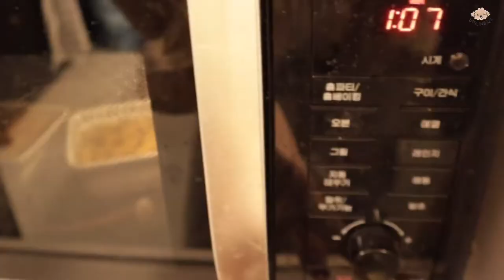강아지 생일 초간단 단호박 케이크 만들기 사부작 힐링영상 (+남편 간식)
BGM